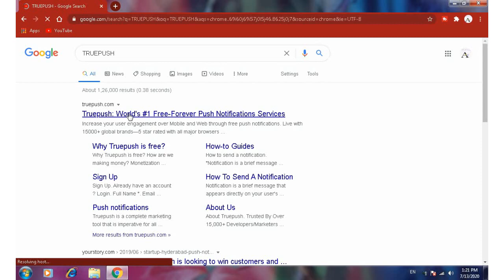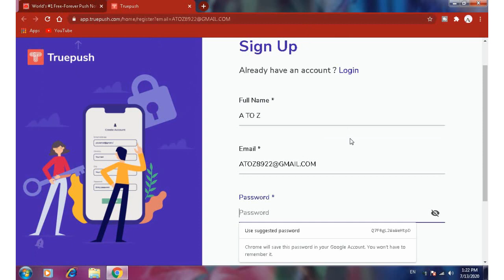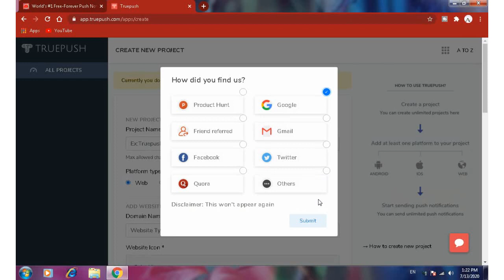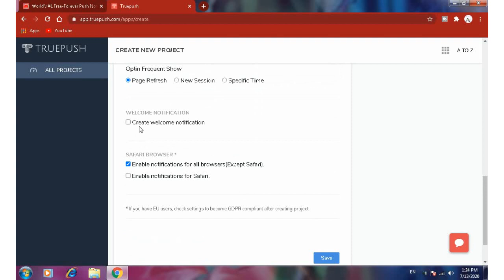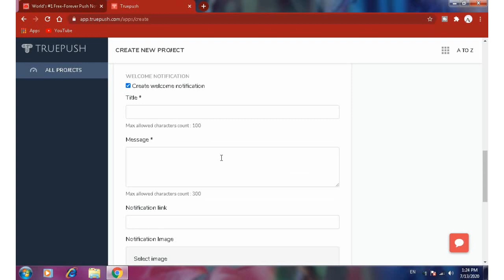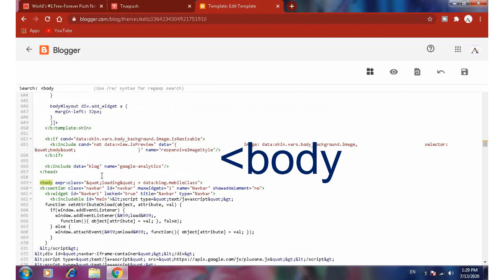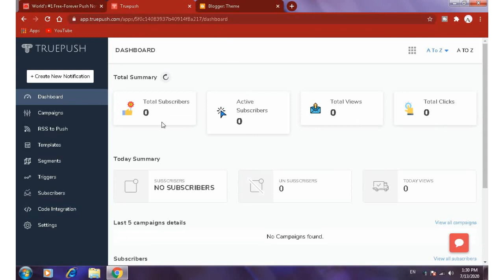How to Enable Bell icon Push notification on Blogger Website ! Android ! 2020 ! # A TO Z ##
MOST WELCOME TO ALL OF YOU

aap is chij ko or bhi detail m padh sakte ho hamare blog par

THANKS .